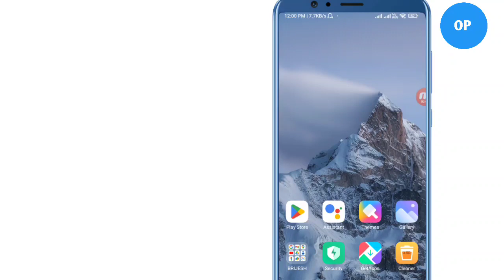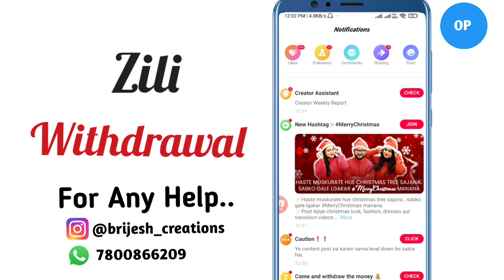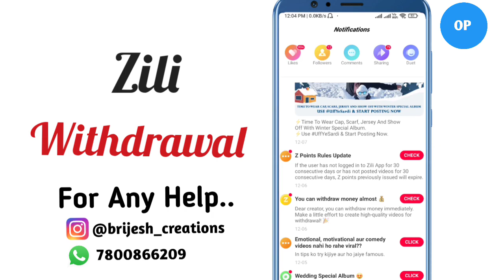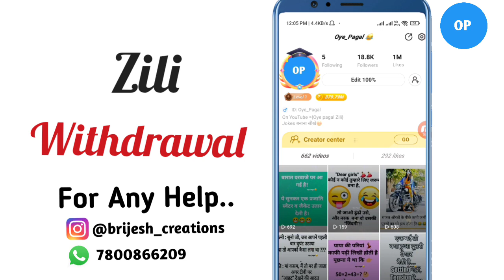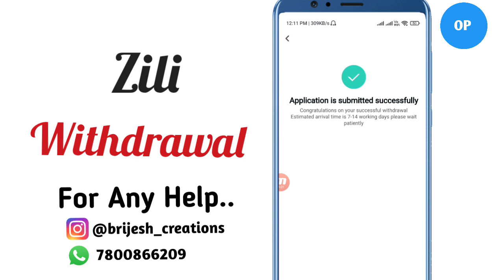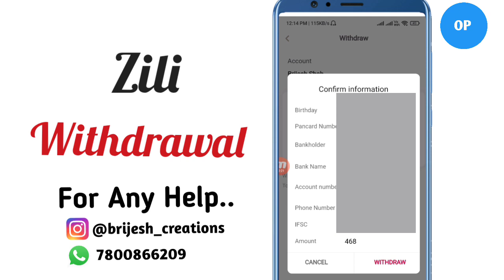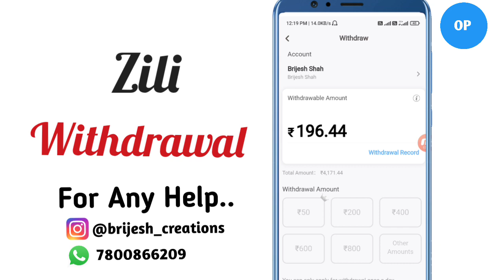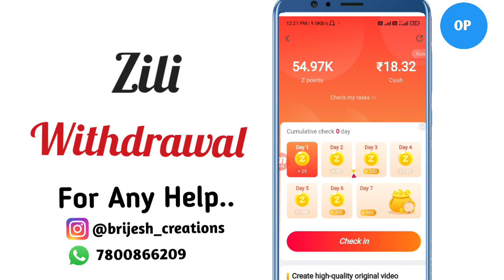Zili Withdrawal Money || Zili Earning Proof || Zili Oye Pagal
Hello Dosto 🥰

Self earning videos || Helpful videos
I hope you learn this videos

Description
Zili App New Update 2022 |

how to get rewards in zili app task Center ?